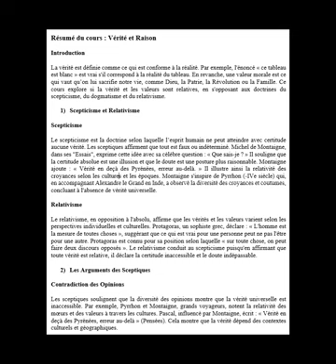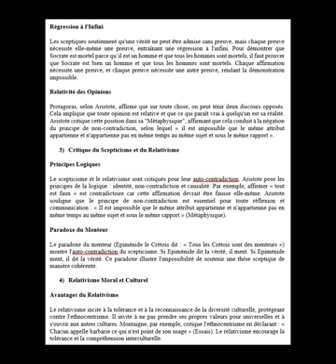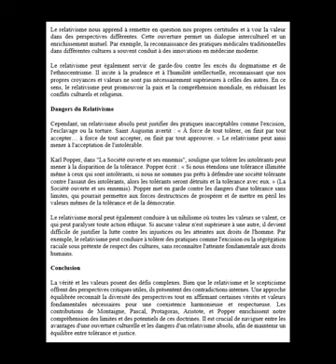Résumé du cours: Vérité et Raison